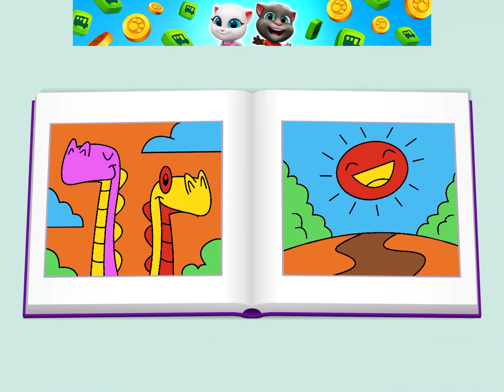Talking Tom Friends (by Outfit7) Gameplay Walkthrough - Part 1 (Android)